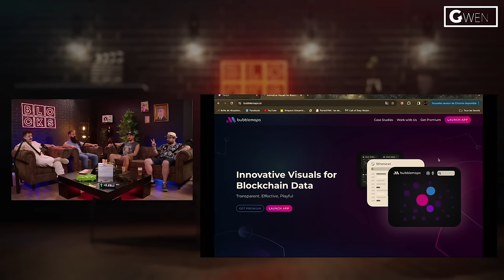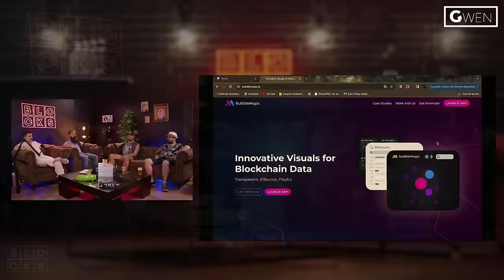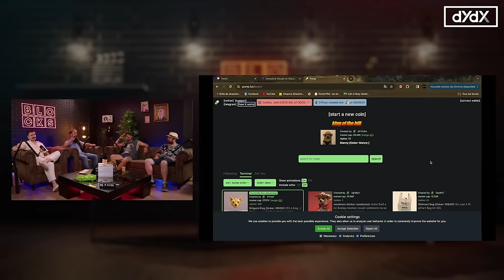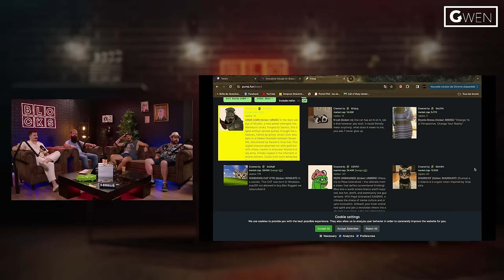🚨 Faire x100 sur ce Bullrun Crypto ?!🚨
🌐 Ce que vous apprendrez :
Dans cette vidéo vous verrez comment identifier un bon influenceur crypto sur Twitter et éviter les pièges des mauvais acteurs. Apprenez à reconnaître les signes d'un influenceur fiable, qui partage des informations vérifiables et encourage l'éducation, face à ceux qui manipulent avec des promesses de gains rapides et des projets douteux. Nous vous donnerons également des astuces pour vous protéger des scams courants dans l'univers des cryptomonnaies. Enfin, explorez les avantages d'être actif dans une communauté crypto sur Twitter, où vous pouvez partager des connaissances, poser des questions, et vous entourer d'autres passionnés pour naviguer ensemble dans ce domaine complexe. Ne manquez pas ces conseils essentiels pour votre aventure crypto!

00:00 Introduction
09:51 Présentation de CryptoOcelot
14:12 Présentation de Jérémie Cohen
20:08 Questions
26:50 Débat
01:07:30 C'est important d'avoir beaucoup d'abonnées ?
01:55:44 Jeux influenceurs Crypto

Cryptoedge: @CryptoEdge
Les partenaires de BLOCKS :